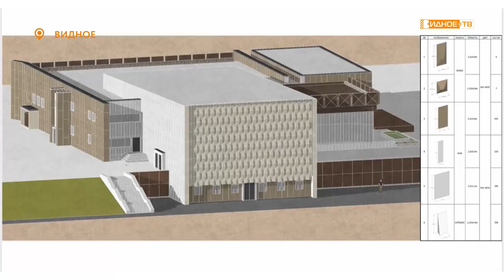«Ремонт «Искры» - на каком этапе находятся работы по реконструкции фасада кинотеатра «Искра»